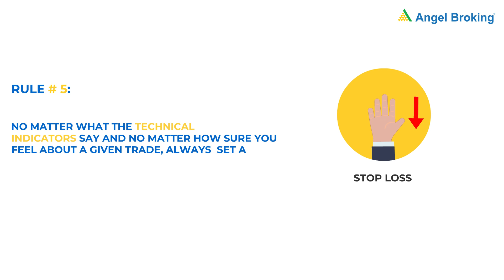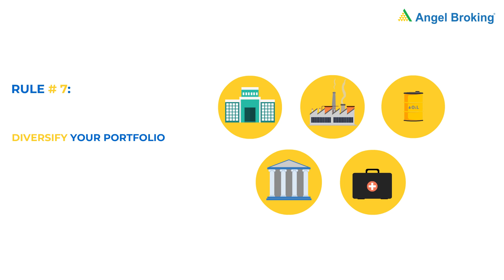अगर शेयर बाजार से कमाना है तो ये 7 ग़लतियाँ ना करें | Angel Broking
पुरी दुनीया मे, लॉग शेयर बाजार से रोज पैसे कामथे भई है और पैसे खोटे है।

हानि से बचना चाहिए और हमारे लिए बिल्ले में काम करना होगा, ये 7 नियम नियम हैं:

हम्शा कंपनी के बारे में विस्तृत शोध कर्ण। कंपनी की बैलेंस शीट aur त्रैमासिक आय रिपोर्ट bhi zarur dekhna।
केसी दुसरे व्यापारी के दिल पे मत जा; "इनसाइडर टिप" कबी ने मैट कर्ण का पालन किया। याह घोटे होत है।
स्टॉक khareedhne ke pehle तकनीकी चार्ट्स zaroor istimal kar lo। क्या अब यार स्टॉक क्या है?
तकनीकी संकेतक kar ke price prediction karte samey, hamesha price क्रिया पुष्टिकरण के लिए रुक्ना का उपयोग करते हैं। भविष्यवाणी गलत भई नीकल सकत है।
जेतना भए पक्का हो, स्टॉप लॉस सेट करे काबिले भई मैट भुलना।
उससी तराह लक्ष्य मूल्य सेट करन जरुरी है। लालची बन के, लक्ष्य मूल्य मिलन के, बाँध के शेयरों को पकड़ कर खतनाकर्ण हो सकत है क्युकी शेयर की कीमत काबिले गीर से है।
Alag alag सेक्टर aur companies ke स्टॉक mein trade karo, taki kisi ek Sector ya company mein agar musibat aayi, toh aap apna pura paisa nahi khoge।

Stock Trading ke baare mein aur jaanne ke liye humare dusre video bhi zarur dekhna!